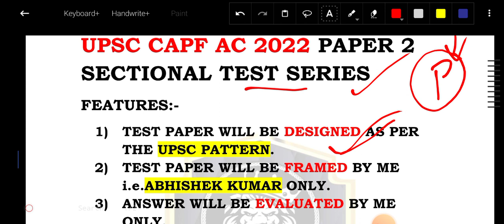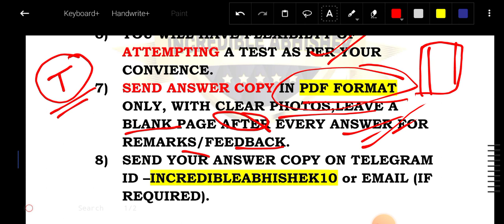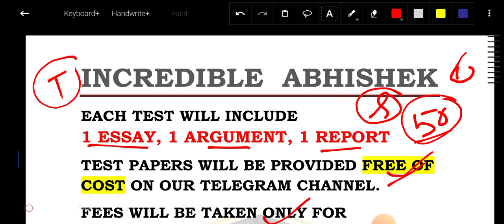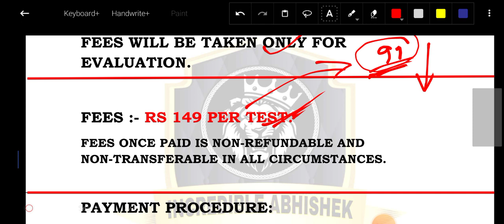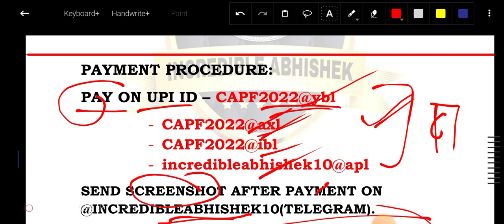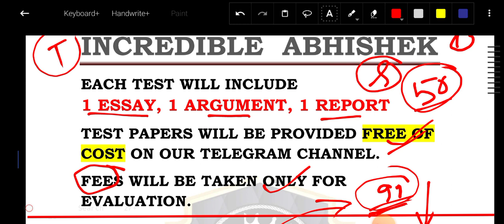CAPF AC 2022 PAPER 2 SECTIONAL TEST SERIES with Evaluation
FOR CAPF PAPER 1

FOR CAPF PAPER 2